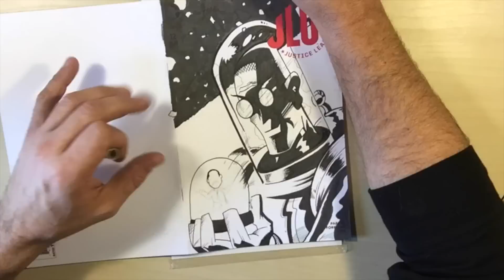Episode 21: Drawing Mr. Freeze w Wayde Byard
Bruce Timm style Mr. Freeze with our own LCPS Wayde Byard!
In honor of the big blizzard coming our way in Northern Va!